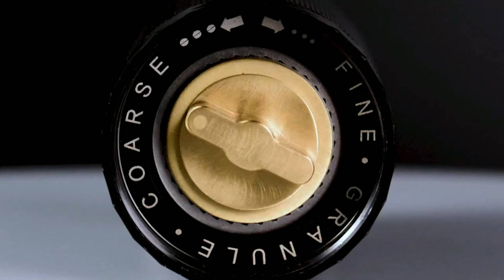5 Best Portable Electric Burr Coffee Grinders In 2023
Hey everyone, in this video we are going to take a look at the 5 Best Portable Electric Burr Coffee Grinders In 2023. We've selected the best portable electric burr grinders for you.

► 1. Mulli Portable Burr Coffee Grinder
► 2. CONQUECO Portable Electric Burr Grinder
► 3. Soulhand 2-IN-1 Portable Coffee Grinder
► 4. Frossvt Electric Burr Coffee Grinder
► 5. TastLi Coffee Grinder

TIMESTAMPS:

00:00 - Introduction
00:37 - Mulli Portable Burr Coffee Grinder
01:35 - CONQUECO Portable Electric Burr Grinder
03:01 - Soulhand 2-IN-1 Portable Coffee Grinder
04:30 - Frossvt Electric Burr Coffee Grinder
05:49 - TastLi Coffee Grinder

Discovering the perfect cup of coffee on the go has never been easier, thanks to these five best portable electric burr coffee grinders. Taking the top spot is the Mulli Portable Burr Coffee Grinder, offering unparalleled grind consistency and efficiency. Following closely behind is the CONQUECO Portable Electric Burr Grinder, boasting convenience and precision in its compact design. The Soulhand 2-IN-1 Portable Coffee Grinder secures the third spot, combining a burr grinder with a brewer for ultimate versatility. Not to be outdone, the Frossvt Electric Burr Coffee Grinder claims fourth place with its robust grinding performance. Rounding off the top five is the TastLi Coffee Grinder, impressing users with its simplicity and ease of use. For coffee enthusiasts seeking quality brews anywhere, these portable electric burr coffee grinders are a must-have companion.

My YouTube channel "Cheers To Coffee" is a participant in the Amazon Services LLC Associates Program, an affiliate advertising program designed to provide a means for sites to earn advertising fees by advertising and linking to Amazon.com.*Amazon and the Amazon logo are trademarks of Amazon.com, Inc., or its affiliates.